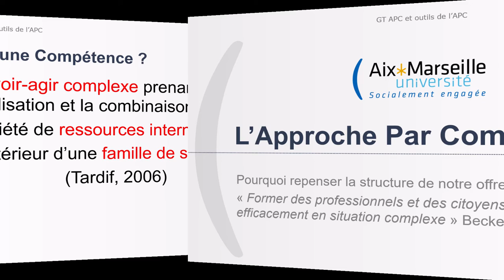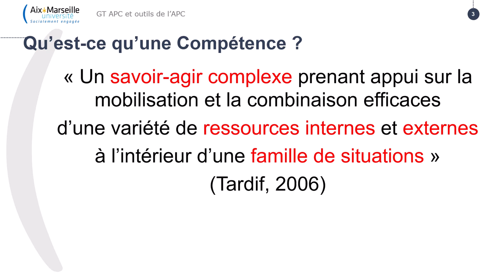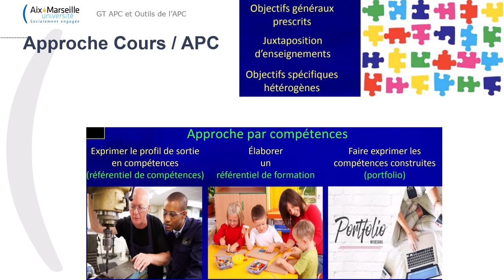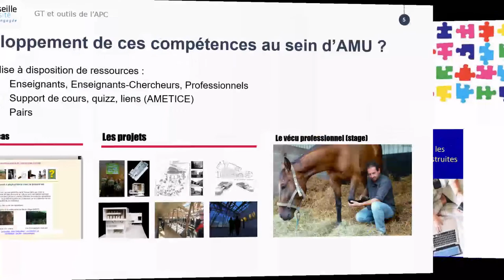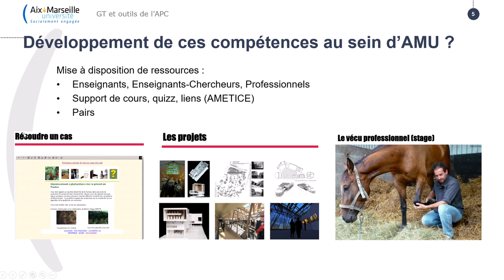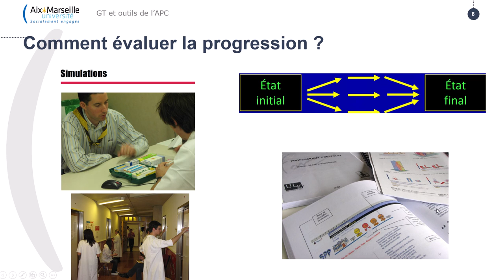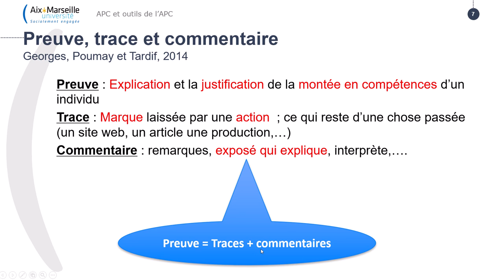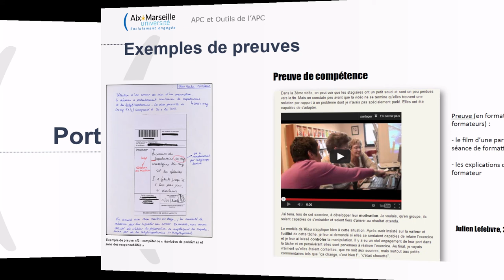Karuta 001 - Partons de l'APC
L'Approche Par Compétence nécessite la construction d'un portfolio pour constituer les preuves des apprentissages des étudiants.
Cette vidéo introductive présente très simplement l'enjeu du portfolio et présente un peu de vocabulaire spécifique à l'APC.